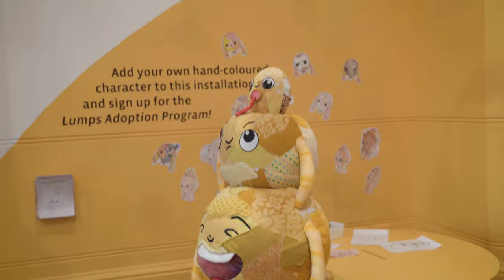Hundreds & Thousands with artist Tyrown Waigana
Tyrown Waigana -  a Wandandi Noongar (Aboriginal) and Ait Koedhal (Torres Strait Islander) multidisciplinary artist and graphic designer - is one of the exhibiting artists in Hundreds & Thousands: An Immersive Kids' Colour Adventure.

His work The Land Where the Recyclings Play, produced with costume designer Catherine Taylor, features a multitude of soft sculptures which audiences can touch and interact with. Created using recycled yellow fabric, these small minion-like creatures are an adaptation of one of Tyrown’s animations, made with the help of Catherine’s vast experience in costume design and textiles.

We visited Tyrown's studio to find out about the making of The Land Where the Recyclings Play, discovering the artist's love of cartooning and animation.

Artwork details: Tyrown Waigana and Catherine Taylor, The Land Where the Recyclings Play, 2021, interactive installation, animation and recycled soft sculpture.

Videography by Harry Goodlet.